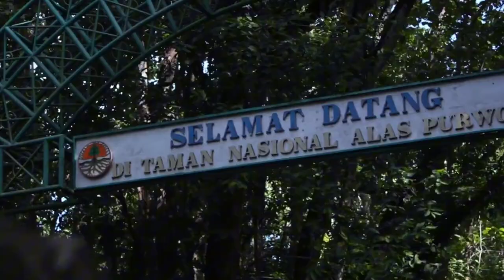[Gendhing Jawa] Alas Purwa-Bagas Septa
ASIL KARYA MAHASISWA PROGRAM MATA KULIYAH GENDHING JAWA, PRODHI PENDHIDHIKAN BASA LAN SASTRA JAWI ANGKATAN 2021, UNIVERSITAS NEGERI SURABAYA
Dhosen Pengampu: Yohan Susilo, S.Pd., M.Pd.
“Alas Purwa” Laras Slendro Pathet Sanga
Dening  : Wilda Ajeng
Panywanten : Bagas Septa
Niyaga  : Achmad Taufiq, Alfiatun Nikmah, Asti Rahmawati, Avi Willia, Azizatu Firkotin, Dania Maisun, Galang Puspa, Nurfadillah, Regin Arianto, Reno Wahyu, Viky Marshella, Wilda Ajeng, Wulandari Diah, Yasmeen Akhtar

CAKEPAN :

Ayo kanca mring kene sabeng wana
Alas purwa kae kang dadi crita
Edi peni panggone kang ana
Ndadekake bungahing ati sira

Esuk budhal ing pasar senen legi
Tuku gula aren lan jangan kara
Gancang budhal menyang Banyuwangi
Alas purwa misuwur ya kaloka

Reff:
Ati seneng bisa saba mrana
Ora bakal atimu kuciwa
Sekar aren aja dangu-dangu
Gya mrenea wis tak antu-antu

Ayo kanca ra perlu walang ati
Alas purwa iki njur dadi saksi
Tuwa mudha padha dadi siji
Gawe bungahe ati rina wengi